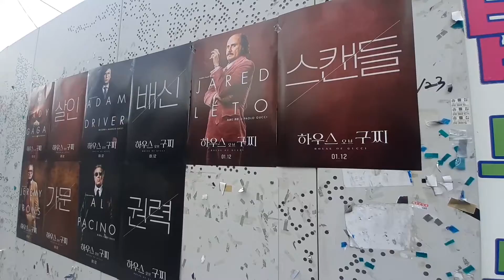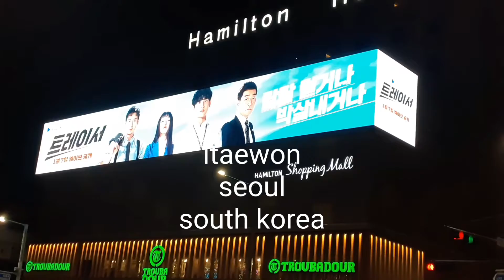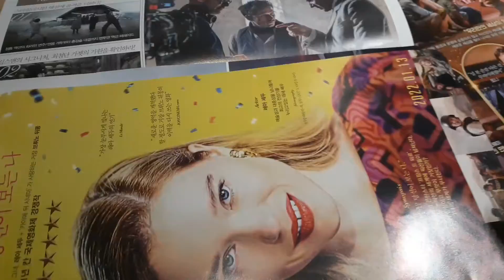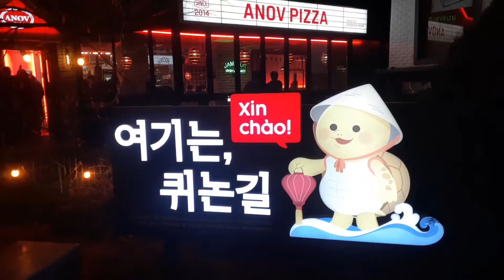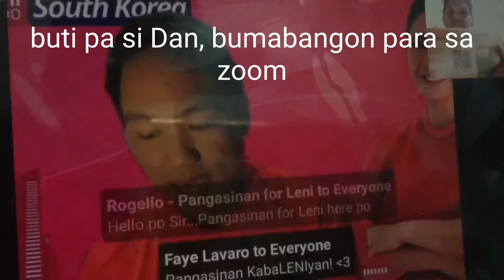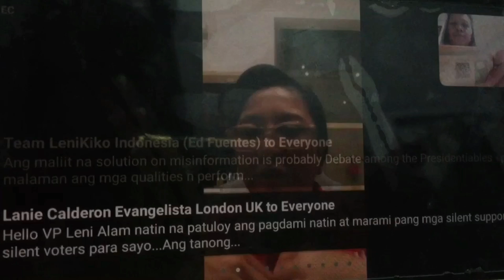Jan 8 2022: A Day in My Life in Itaewon, Seoul: Why is Korea one of @LenirobredoPH 's fave nations?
sights & sounds in Itaewon, Yongsan, Seoul, South Korea

WHAT: Meeting with Robredo People's Council Overseas Filipino Communities
WHERE: Online via Zoom
WHEN: Saturday, January 8 | 8-9PM

 a conversation with VP Leni herself on how she plans to engage with and advocate for Overseas Filipino Communities!